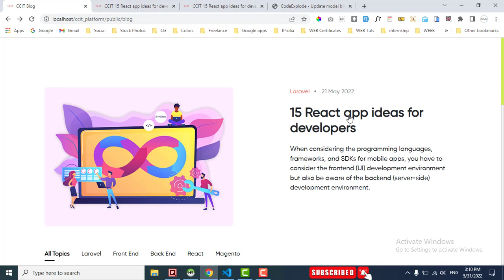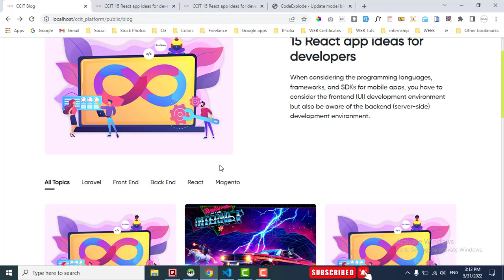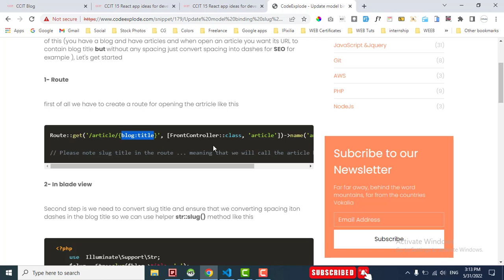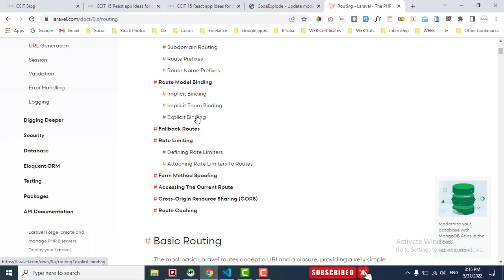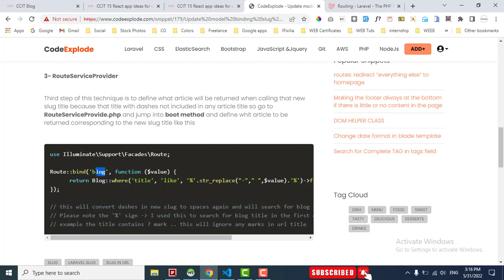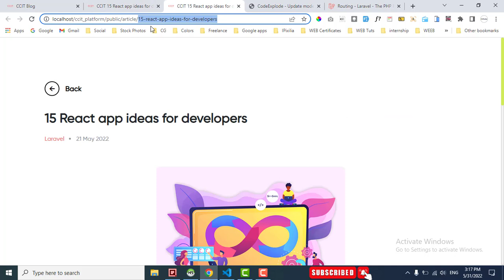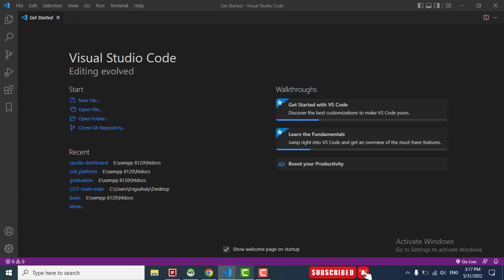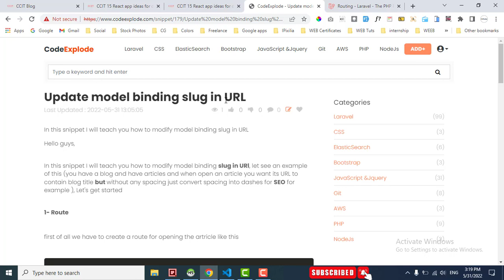Update model binding slug in URL | Laravel 9